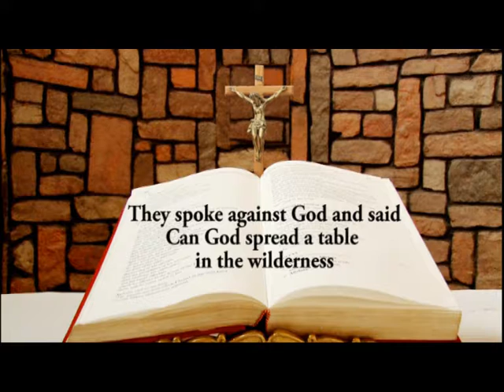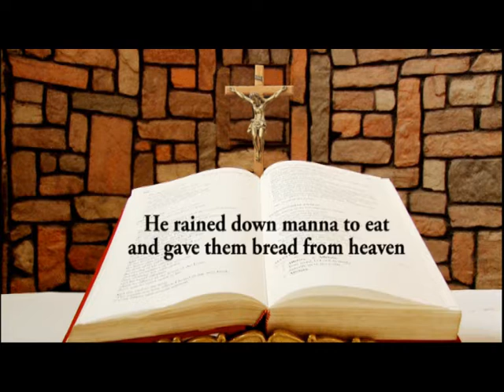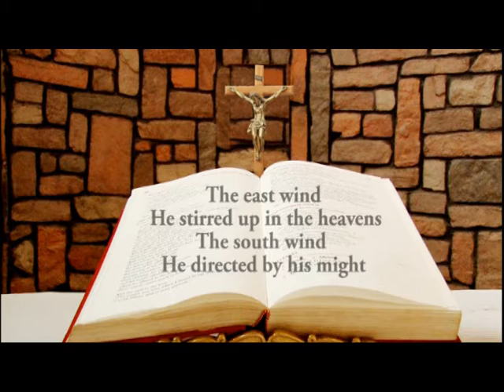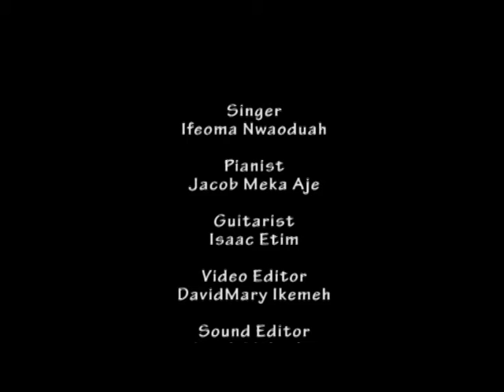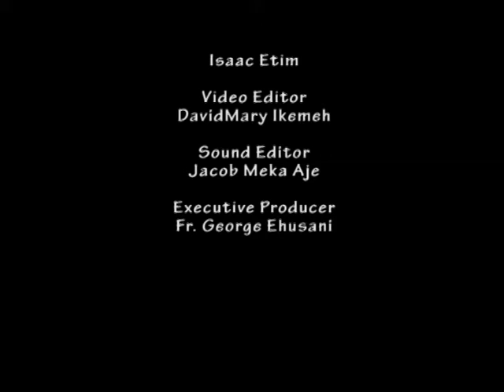DAILY RESPONSORIAL PSALM JULY 26 2017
Responsorial Psalm for Wednesday of the 16th week in Year A by Ifeoma Nwaoduah @ Chapel of LUX TERRA LEADERSHIP FOUNDATION ABUJA. and on LUMEN CHRISTI TV (DSTV CHANNELS 350)